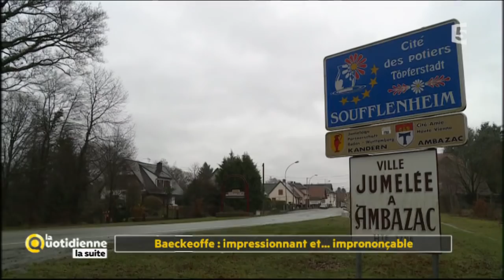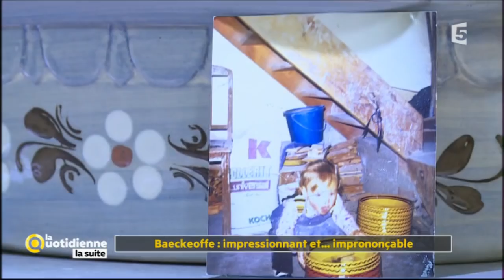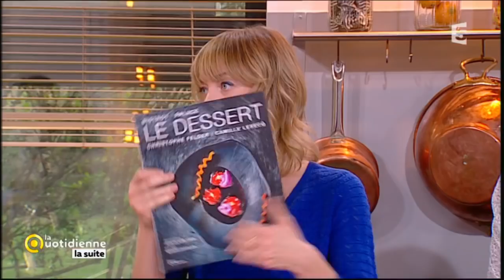La Quotidienne La Suite du 21 Avril - Les spécialités d'Alsace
Aujourd'hui, on vous parle des spécialité d'Alsace.

SOMMAIRE
00:46 REPORTAGE - Baeckeoffe : impressionnant et ... imprononçable

17:25 TUTO - Que  faire avec des restes de bretzels ?

18:32 FEUILLETON - Douceurs d'enfance : les pâtes de fruit